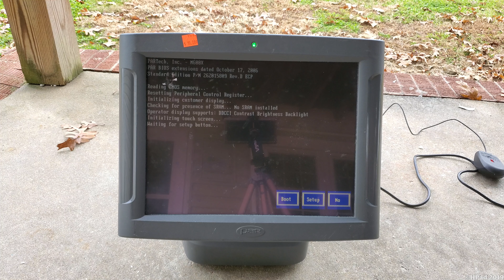Point of Sale PC Destruction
PAR Point of Sale Destruction